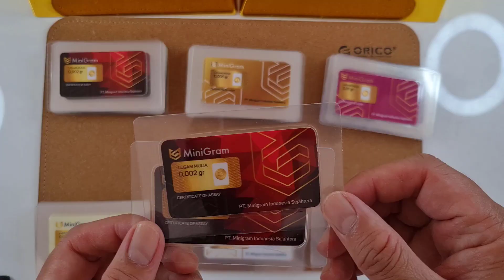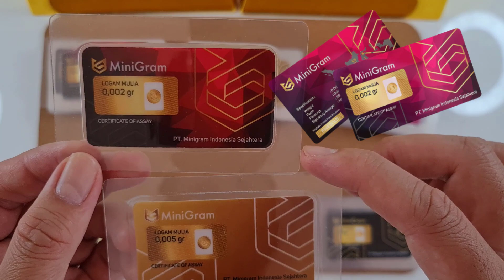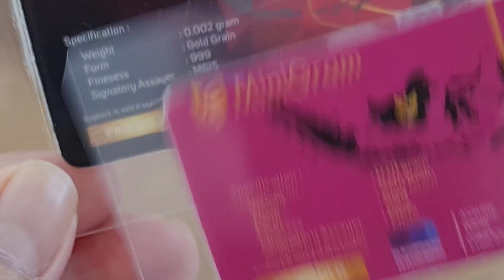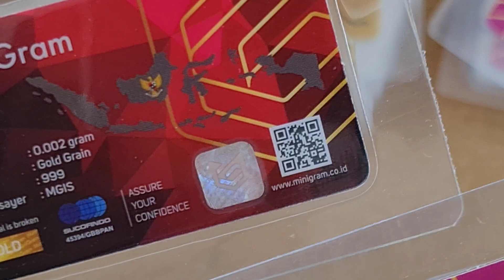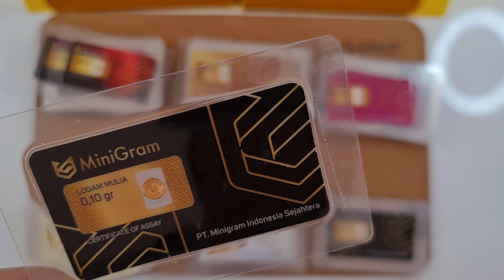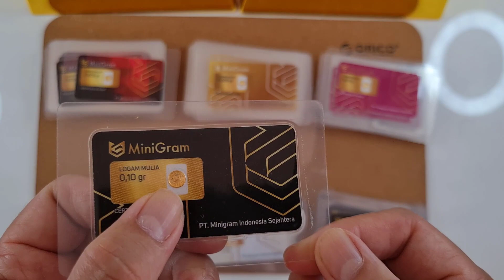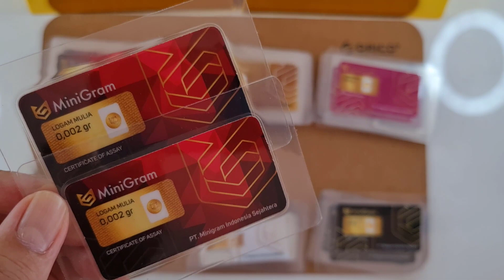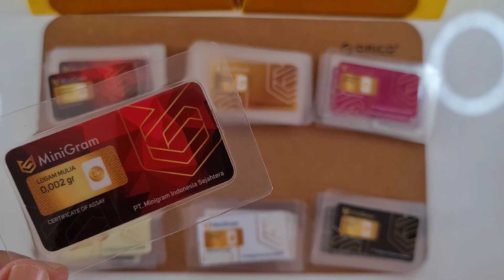Emas MiniGram TERBARU dan TERKECIL! Hanya 0.002 gram ! Harga paling murah tidak sampai 10 ribu!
Halo gaes.. ketemu lagi di Channel Youtube Gudang Emas dan Perak.
Kali ini saya akan membahas emas terbaru dari MiniGram. Minigram dengan gramasi paling ringan, yaitu hanya 0.002 gram saja.

Harganya juga ngga tanggung-tanggung, engga sampai 10 ribu gaess.. Emas lho ini!?

Dan menurut saya sih, kemasan yang 0.002 gram ini warnanya paling keren dan elegan. Kalau buat gift, ngga malu lah, hehehe...

So tonton sampai habis ya..

Untuk kalian yang ingin mendowload excel harga dan spread emas ukuran kecil, bisa cek saja di